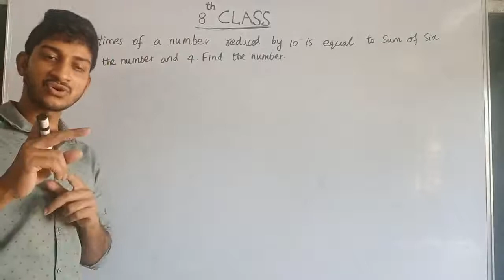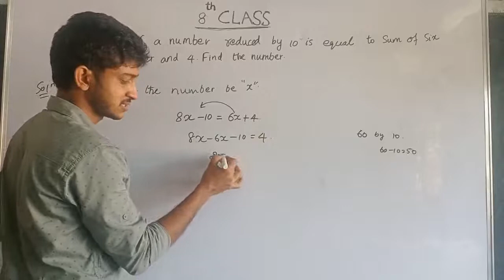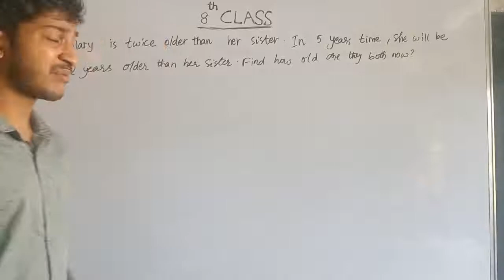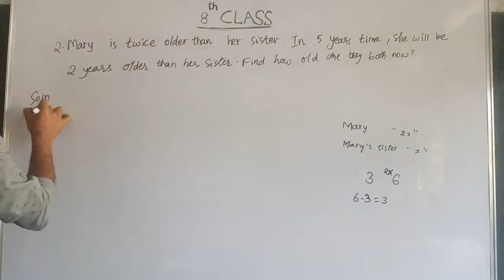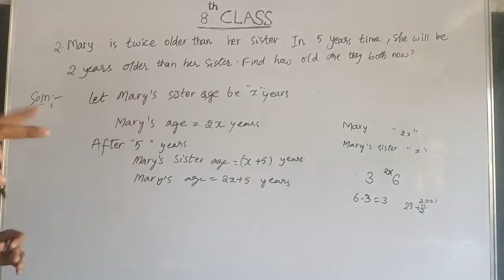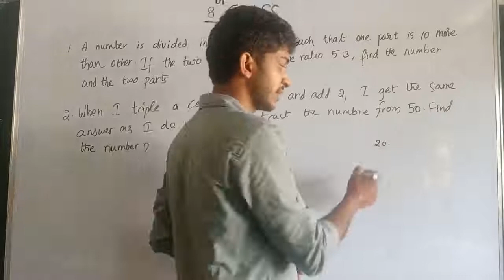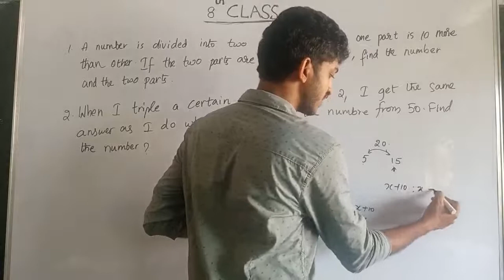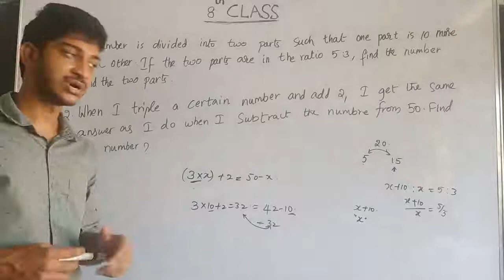BHANU E.M SCHOOL GADALA 8th class Mathematics 5/0721